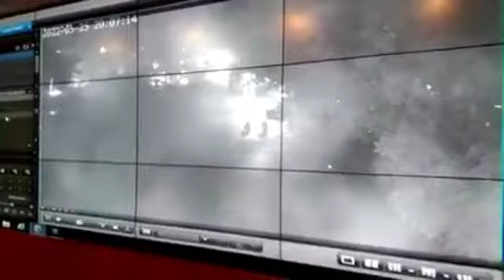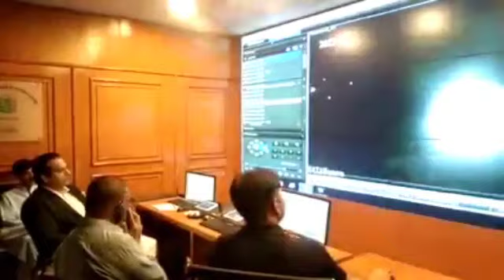وزیر مملکت برائے داخلہ امور عبدالرحمان خان کانجو کی وزارتِ داخلہ کےکنٹرول روم میں بریفنگ